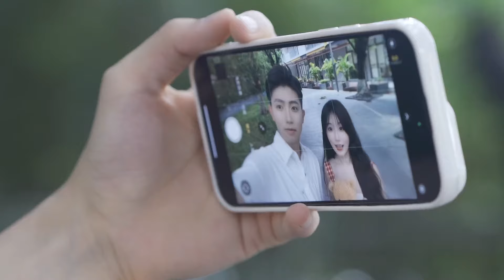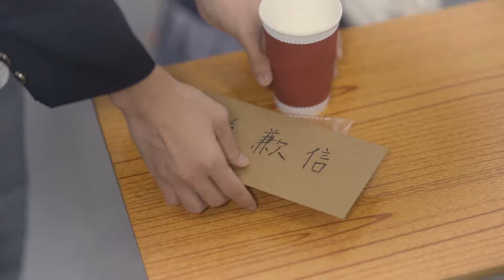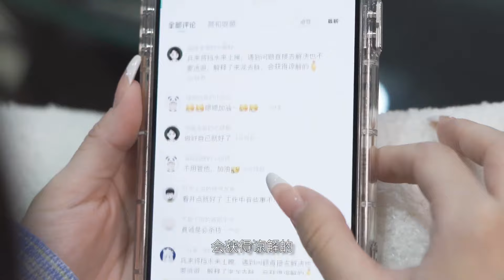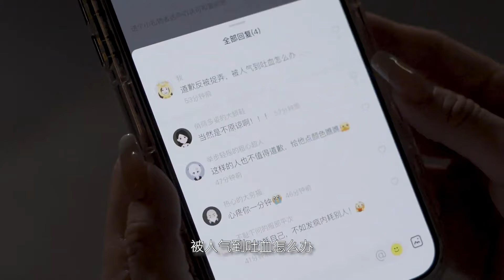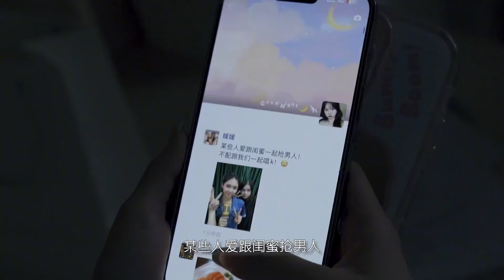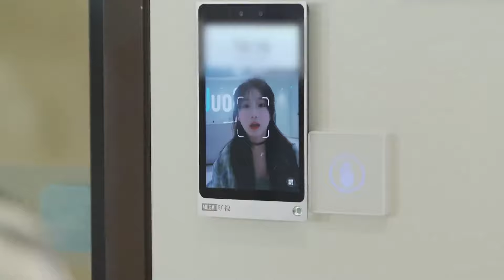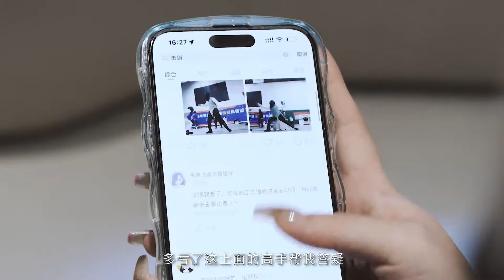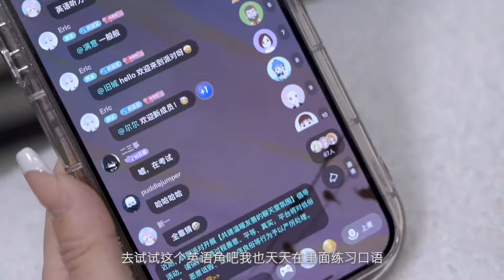心機女故意掉入總裁懷中讓灰姑娘吃醋，誰知總裁直接抱著灰姑娘親，心機女被氣炸了【蘇語桐】